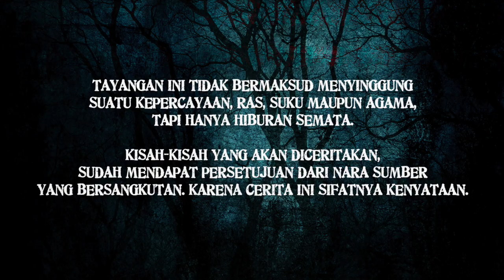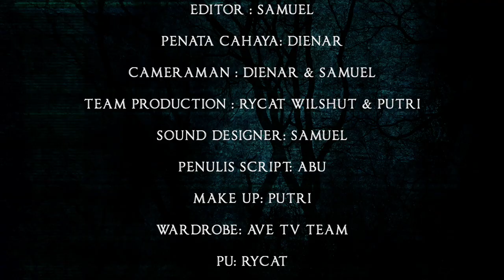MODUS BERUJUNG PETAKA!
DI LUAR NURUL, GAK HABIS FIKRI!

Laki-laki emang sering banget modus ke perempuan ya...awas kalo ceritanya kaya gini, dijamin kapok!